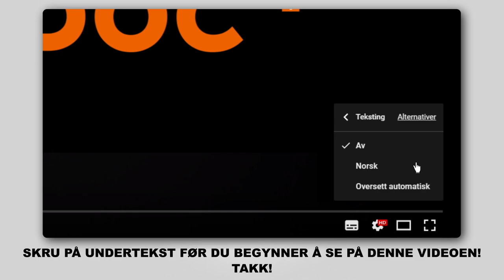Hvordan bytte luftfilter der på CITROEN C1 (PM, PN) [AUTODOC-VIDEOLEKSJONER]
Hvordan bytte luftfilter på CITROEN C1 (PM, PN) 1.0 Hatchback 2005–2014 [AUTODOC-VIDEOLEKSJONER]

Luftfilter for kjøretøyet PEUGEOT 107 (PM, PN) Hatchback (06.2005–...) / TOYOTA Aygo (AB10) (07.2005–...) / PEUGEOT 1007 Hatchback (04.2005–...) bør som regel erstattes i én og samme prosedyre. Det er imidlertid noen små forskjeller, på grunn av spesifikke egenskaper ved kjøretøyets design.

🛠️ Verktøyene du trenger for å erstatte luftfilter:
- clic-R-slangeklemmetang
- mikrofiberhåndkle
- skjermtrekk